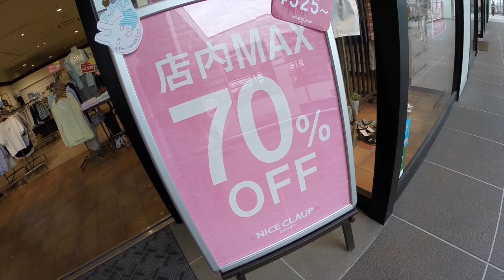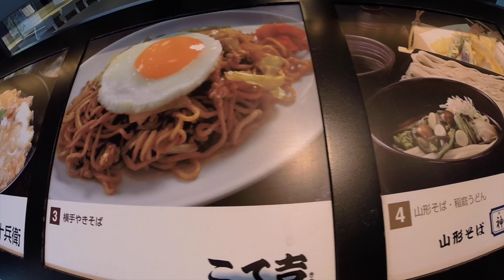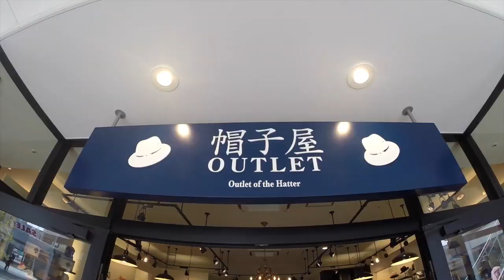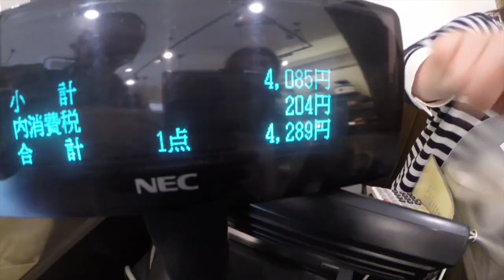中国人モンちゃん食べまくり旅！豚丼と海鮮丼[仙台] Japan Travel Guide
三井アウトレットパーク仙台港で
お買い物をして美味しいものを食べました❤
春のファッションが似合いますか？
中国最大動画サイトyouku(优酷）で一億回アクセス突破！
日本グルメ旅行ネット番組 お助けモンちゃんZ！

・「お助け⁉︎モンちゃんZ」その他動画

　《ルスツリゾート》高級牛肉ステーキ❤夏のルスツリゾートで大はしゃぎ❤前編

・「お助け⁉︎モンちゃんZ」姉妹番組「百聞は一食に如かず」好評配信中！
　日本グルメ旅行ネット番組「百聞は一食に如かず!?」
　おっとり系の菜ちゃんと活発系の美友ちゃんが毎回交代で地域の魅力を
　中国語と日本語を交えてリポート！！

・最新動画はこちら↓↓↓中国youkuで20万アクセスを超えました！